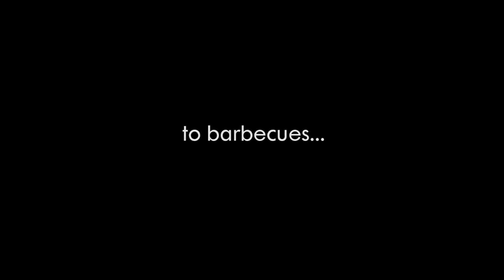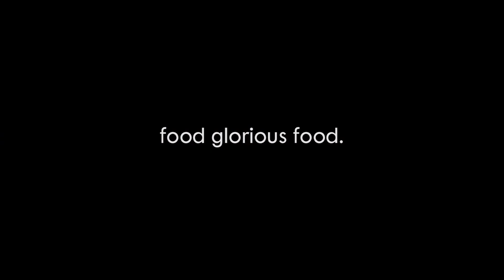Ian Chuter - Tabletop Showreel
Director's Reel - Digital Intermediate Technician and filmed on location in Cape Town, South Africa